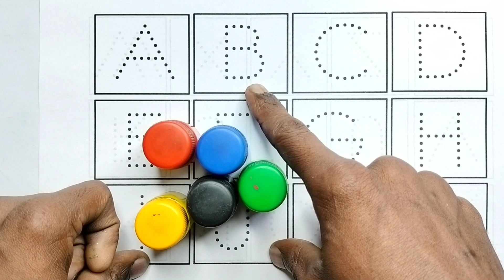Counting Numbers | 123 Numbers | 1234 Number Names | 1 To 20 Numbers Song | 12345 learning for kids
गिनती,123,Number Song,Ginti hindi or English me,1234 Counting, गिनती, गिनती 100 तक, 583

Your Query 👇

123
ginti12
one to hundred
counting 12
123 123
1 to 100
one two three
one two
123 song
123 counting
1234
song 1 se 100 tak
counting 123
one two three four
123 numbers
counting song
1 to 100 counting song
1 se lekar 100 tak ginti
one one 100
1 to 100 counting
1 to 10 ginti
123 ginti
one two counting